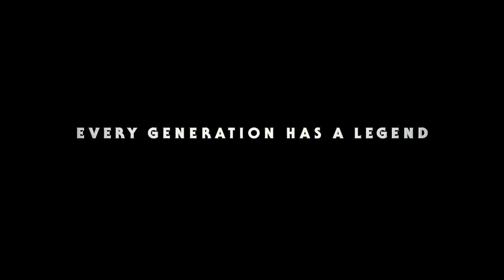J J Abrams & Kathleen Kennedy on The Rise of Skywalker and The Emperor!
Interview From: Yahoo Entertainment